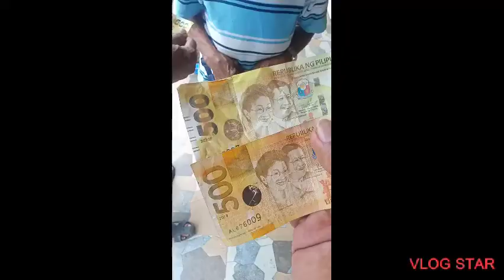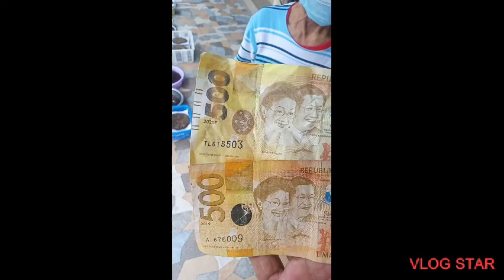diperensya ng peke at totoong 500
mga kawawang tindera sa claveria nabudol ng kawatan
30k Ang lugi